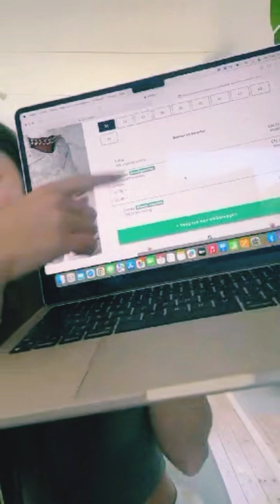PERISCOPE LIVE BROADCAST_ VLOG# 3735_❤️ BEAUTIFUL WOMAN 😍😘